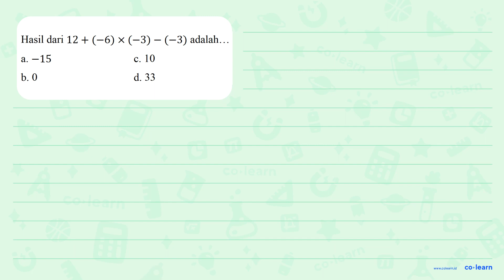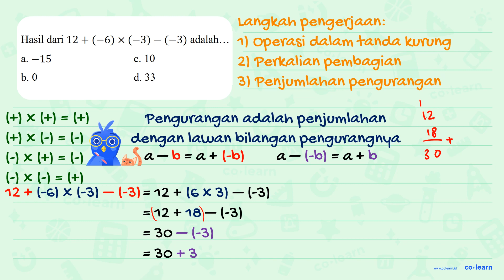Hasil dari 12 + (_6) x (-3) - (-3) adalah. -15 10 a. C. b. 0 d.33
Topik atau Materi: Operasi Hitung Bilangan Bulat (penjumlahan dan pengurangan) - Bilangan Bulat - Aritmatika - Matematika Kelas 6 SD -

00:00 : Bedah Soal
01:00 : Konsep, rumus dan pengertian Operasi Hitung Bilangan Bulat (penjumlahan dan pengurangan)
01:18 : Langkah penyelesaian soal
00:50 : Jawaban akhir
01:20 : Penutup